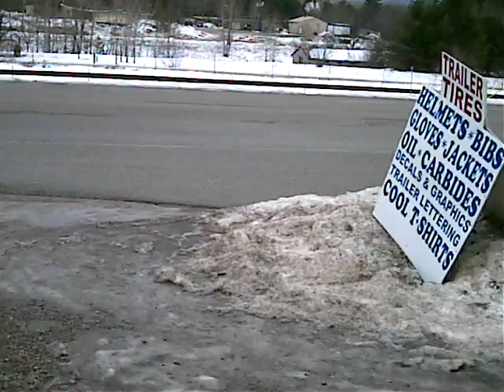Sunday Morning in melting Frederic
I dont even like showing this video, all the great snow we had and now the parking lot is back to dirt. still lots of snow in the woods but trails need help;